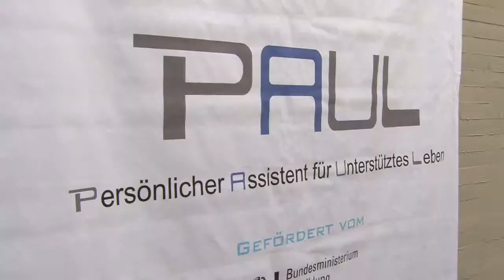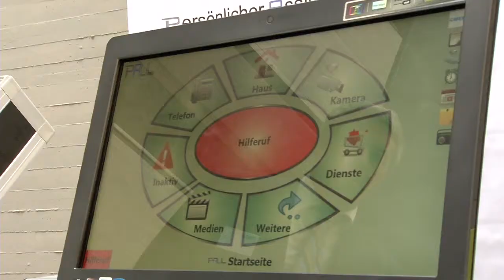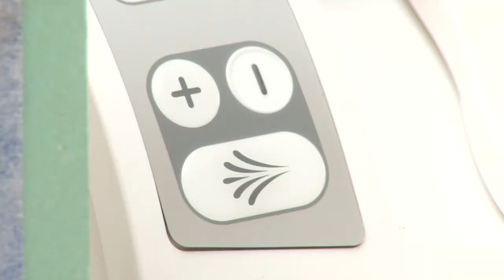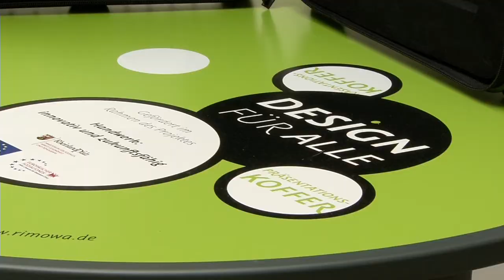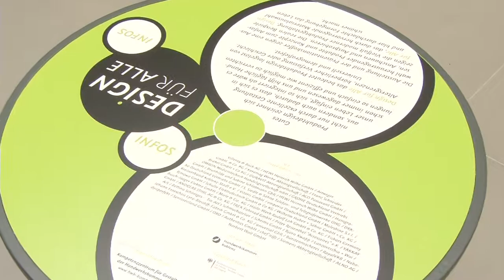HwK-TV, 08.11.2012 - Zukunftsgerechte Wohn- und Lebensgestaltung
Im Alter in der eigenen Wohnung bleiben, auch mit einer Behinderung selbstbestimmt leben und wohnen können, Lebensqualität erhalten und aufbauen. Das sind nur einige der Themen, die bei der ersten Netzwerkkonferenz "Zukunftsgerechte Wohn- und Lebensgestaltung" bei der Handwerkskammer Koblenz von Besuchern und Fachexperten diskutiert wurden. Die Konferenz gab nicht nur Informationen zu Themen wie "Generationenfreundliches Handwerk" oder Finanzierungs- und Fördermöglichkeiten sondern bot auch einen ersten Blick auf die Wanderausstellung "Design für Alle", die über generationenfreundliche Produkte informiert und bei der Handwerkskammer Koblenz ausgeliehen werden kann.